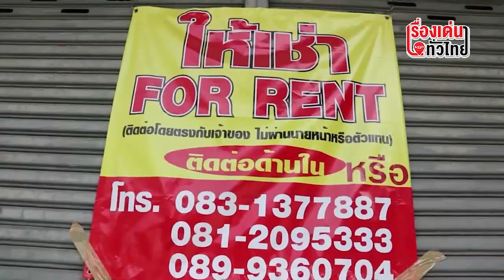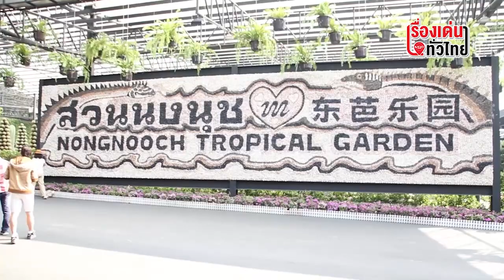มาตรการเปิดเมืองรับนักท่องเที่ยวต่างชาติ ลมหายใจสุดท้ายเมืองพัทยา : เรื่องเด่นทั่วไทย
ภาคธุรกิจท่องเที่ยวเมืองพัทยามั่นใจ!! 1 พ.ย.นี้ เปิดเมืองรับนักท่องเที่ยวต่างชาติได้ฉลุย จากปัจจัยบวกรอบด้านโดยเฉพาะการประกาศลดเงื่อนไขกักตัวของ ศบศ.เชื่อสร้างแรงจูงใจในการเดินทางท่องเที่ยวมั่นไตรมาส 4 เศรษฐกิจส่อแววฟื้น นายกสมาคมนักธุรกิจและการท่องเที่ยวเมืองพัทยา ถึงขั้นต้องออกมาขอบคุณ พิษโควิด-19